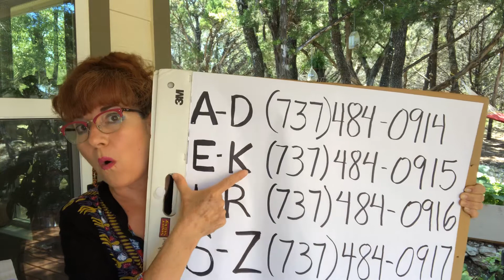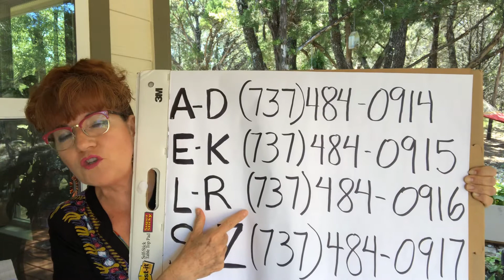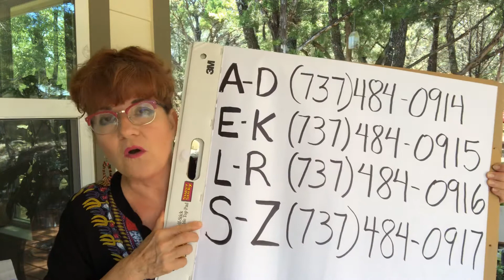Apoyo Covid-19 Rise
Ayuda para pago de renta o utilidades